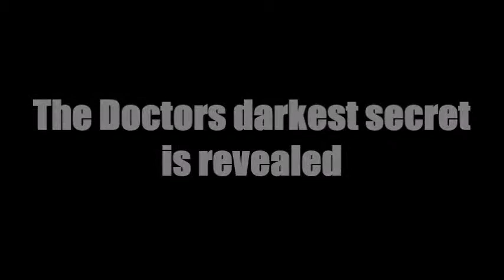The War Doctor-Reveal Trailer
A project I`m doing after my Doctor fan series. The vortex was provided by Thomas James Thorton.